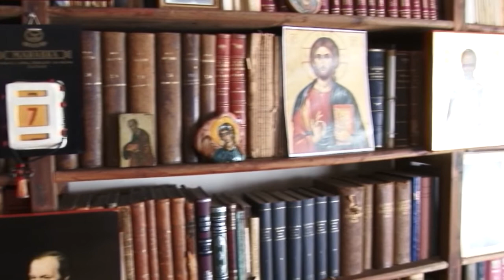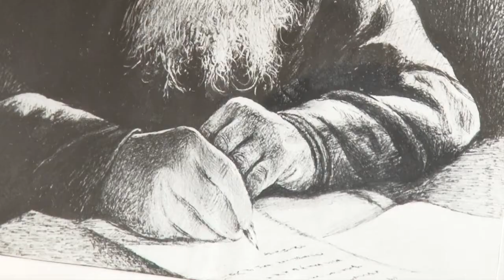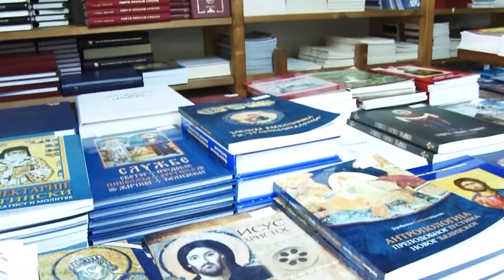Манастир Ћелије - Светлост са истока 12 (23-10-2014)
Емисија: Ава Јустин, тридесет година у манастиру Ћелије
Аутор: Мијо Стојкановић
Продукција: Манастир Ћелије